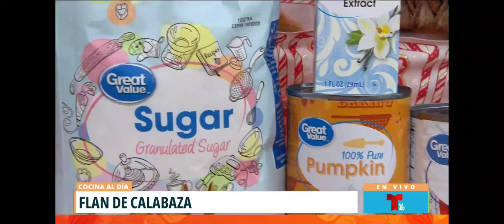dia a dia